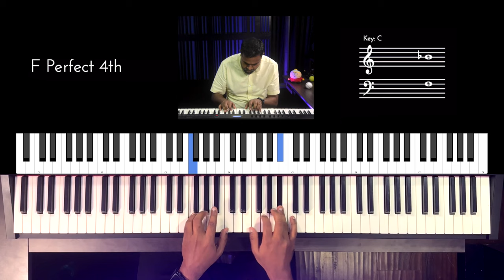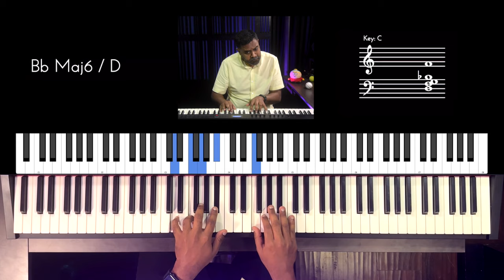Riff #3008 - Jason Zac